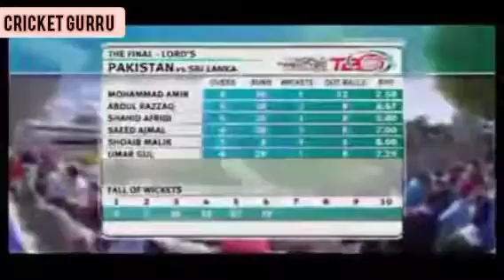New Pakistan Cricket Team Song